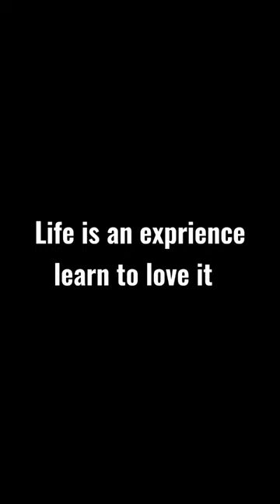Life is an experience | Soren Kierkegaard | Me